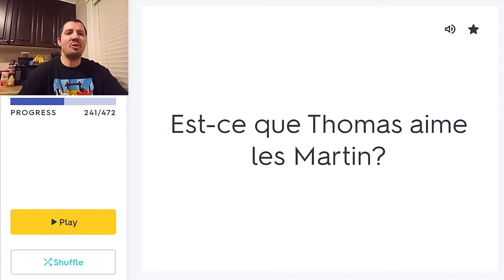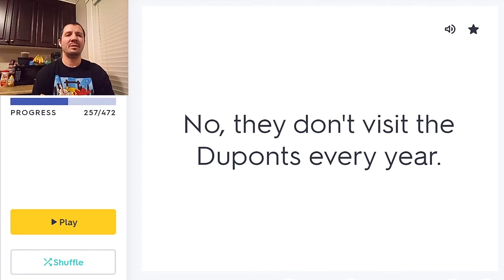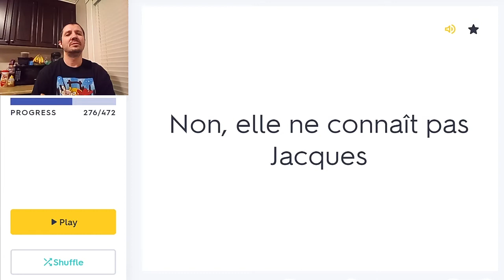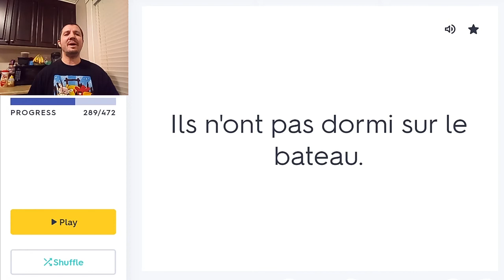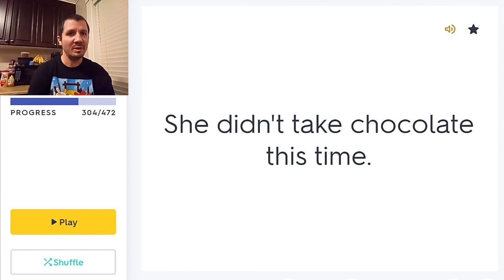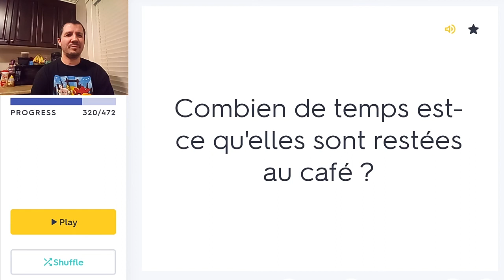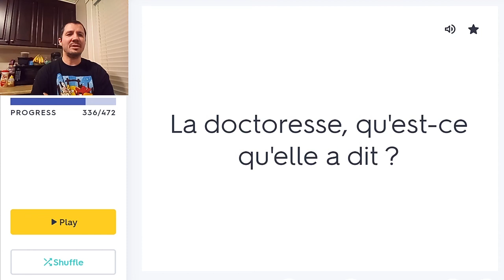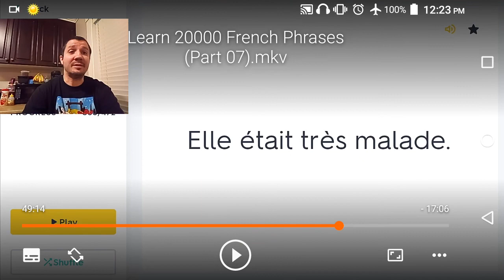Learn 20,000 French Phrases With Me (Part 18)